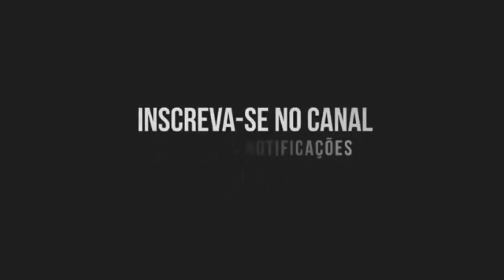ELA AMIGA DA MINHA MULHER 2 - MC Pipokinha, MC Magrinho (DJ REMIZEVOLUTION)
Artista:  MC Pipokinha, MC Magrinho
Produção musical: DJ REMIZEVOLUTION